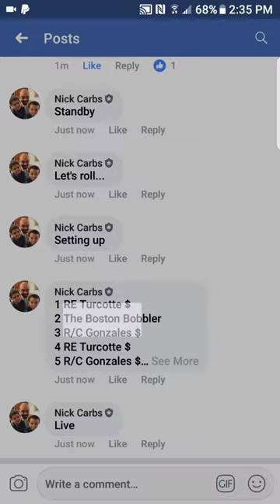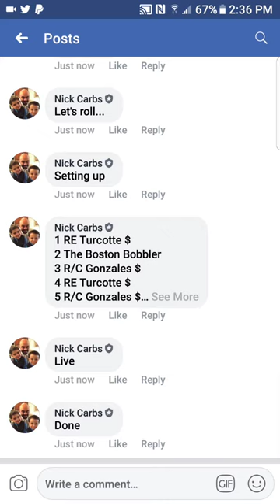Benintendi Arkansas 1